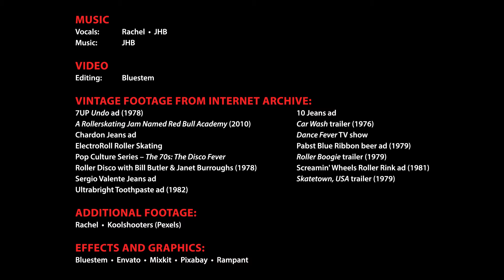Wow – Booster Patrol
A boosted cover of the Kylie Minogue song _Wow_

Vocals: Rachel  •  JHB
Video: Bluestem

Vintage Footage from Internet Archive:
7UP _Undo_ ad (1978) by Museum of Classic Chicago Television/FuzzyMemories.TV
10 Jeans ad by Retro Jeans Network
_A Rollerskating Jam Named Red Bull Academy_ (2010)
_Car Wash_ trailer (1976) by Michael Schultz
Chardon Jeans commercial by Retro Jeans Network
_Dance Fever_ TV show
ElectroRoll Roller Skating at Area 15, Las Vegas, NV by City of Las Vegas, (2021)
Pabst Blue Ribbon beer ad (1979) by Salute to Disco
Pop Culture Series - _The 70s: The Disco Fever_ by The Vintage Tribute
_Roller Boogie_ trailer (1979) by Mark L. Lester
Roller Disco with Bill Butler and Janet Burroughs (1978) by Salute to Disco
Screamin' Wheels Roller Rink ad for All-Night Ramble (1981)
Sergio Valente Jeans ad, roller disco version by Retro Jeans Network
_Skatetown, USA_ trailer (1979) by William Levey
Ultrabright Toothpaste ad (1982) by Classic TV Commercials

Additional Footage:
Rachel
Koolshooters (Pexels)

Effects and Graphics:
Bluestem
Envato
Mixkit
Pixabay
Rampant